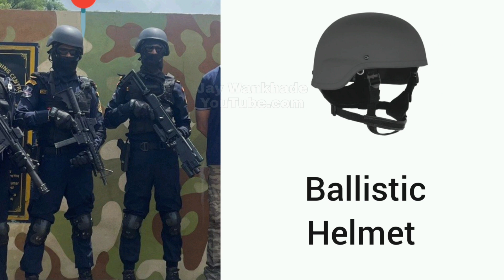Guns & Gear of Telangana Police OCTOPUS Commandos